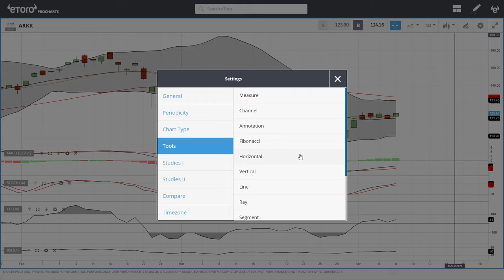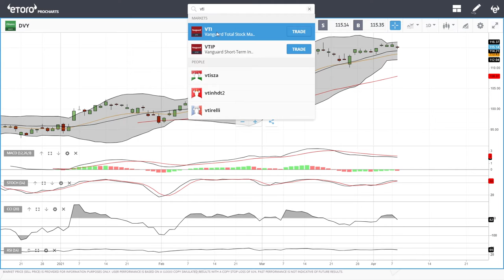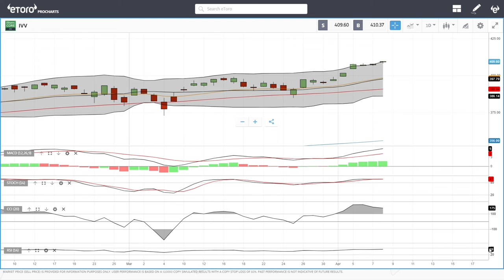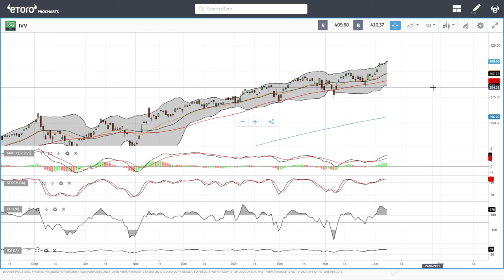ARKK, DVY, VTI, MCHI and IVV forecast for April 09, 2021